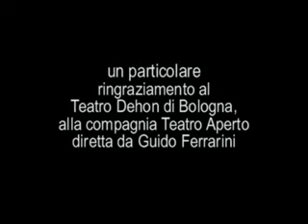SENTO CHE CI SEI - FULVIO DE NIGRIS SI RACCONTA IN TEATRO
Dall'omonimo libro "Sento che ci sei" (Bur Rizzoli nella collana "I libri della speranza" diretta da Davide Rondoni, prefazione di Alessandro Bergonzoni) nel corso di una serata al Teatro Dehon, di Bologna, Fulvio De Nigris recita al cuni brani del libro assieme persone che hanno attraversato il coma e familiari che vivono o hanno vissuto l'esperienza di un proprio caro in questa condizione. Accompagnato dalle musiche alla chitarra classica di Stephen Richard Figoni e la testimonianza di Maria Vaccari mamma di Luca De Nigris e presidente dell'associazione Gli amici di Luca onlus